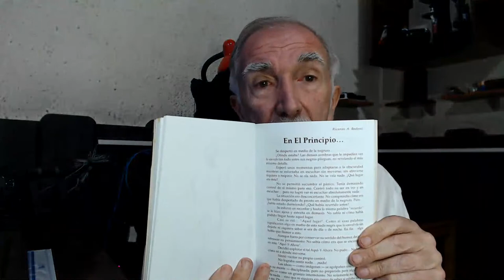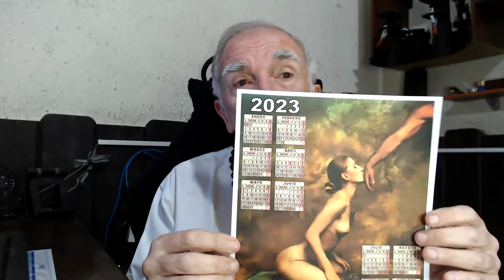EL Origen del Universo desde el punto de vista Shaeva Tamntrika